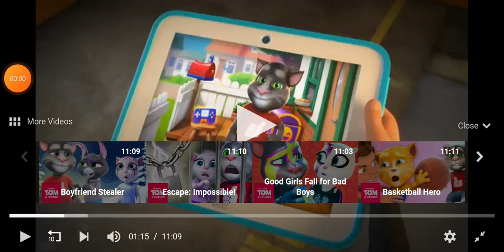CRAZY!!!! (NBB 1024THS S1 EP95)